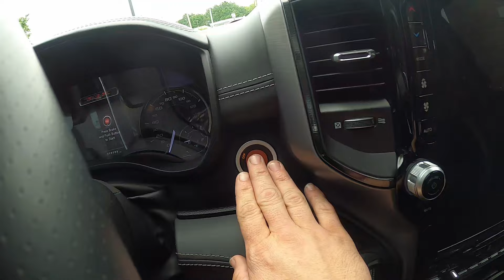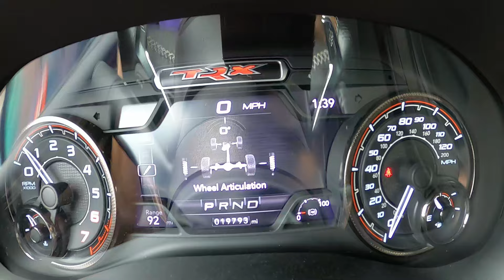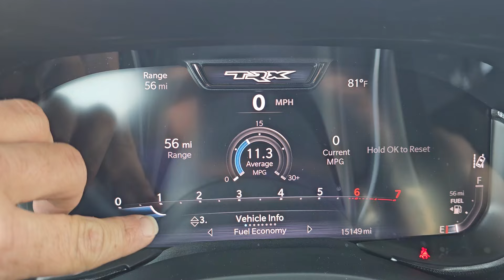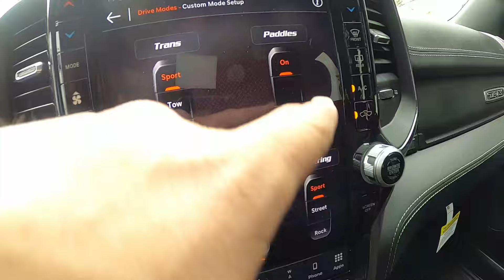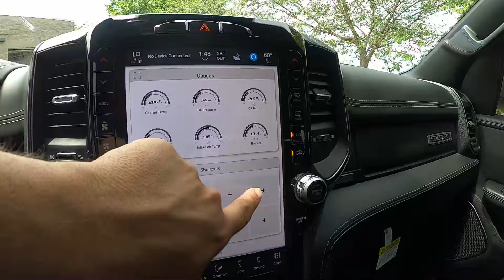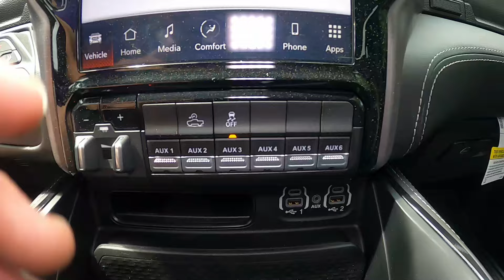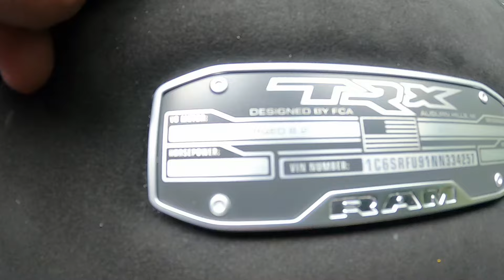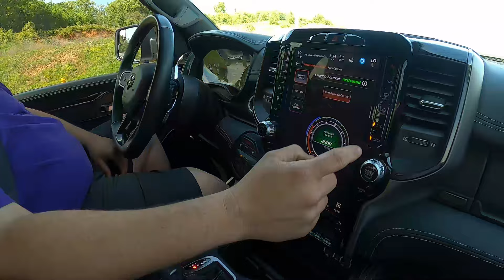Here's to the Ram TRX, a Truly Amazing Truck That's Being Cancelled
Check out this full review and drive of the amazing Ram TRX, one of the absolute coolest modern trucks, and it's being cancelled for 2024.

Special thanks to Twin City Certified of Maryville, TN for making this video possible. Make sure to check them out here: